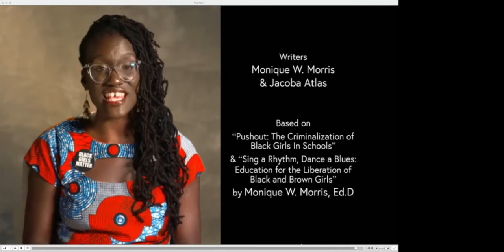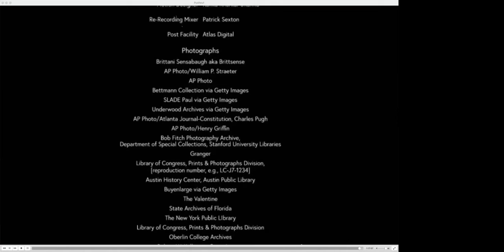Arlington NAACP #7047 Education Committee - PUSHOUT: Documentary Opening & Moderated Discussion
Watch the opening program and discussion period with Writer Avril Somerville after we viewed PUSHOUT: The Criminalization of Black Girls in Schools.

Due to certain Copyright laws we are unable to share the entire video at this time.

Avril Somerville is a writer who happens to teach! Born in the Commonwealth of Dominica, she is a Black immigrant woman invested in heart conversations about love and community, especially at the juncture where our experiences intersect—gender, race, and class. Avril is the published author of A Journey of Life on Purpose: Creativity, Love, Womanhood, Race, Community, and Identity, which is available as an e-book and paperback on Amazon. She lives in Cheltenham Township of Pennsylvania with her husband and three children and teaches high-schoolers in the Cheltenham School District. When she is not teaching, she is querying her debut novel, How Dare You Say Goodbye. @somerempress.

This award-winning documentary takes a deep dive into the lives of Black girls and the practices and policies that disrupt one of the most important factors in girls’ lives, THEIR EDUCATION.